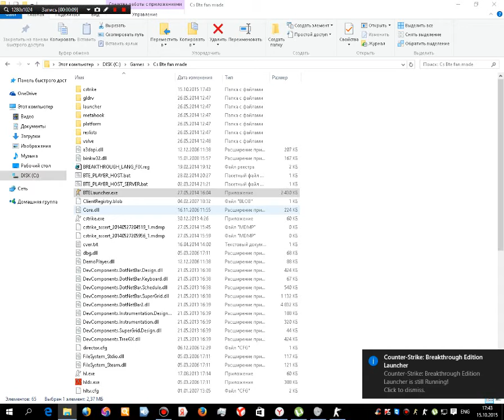Cs bte fan made death run mod 1#